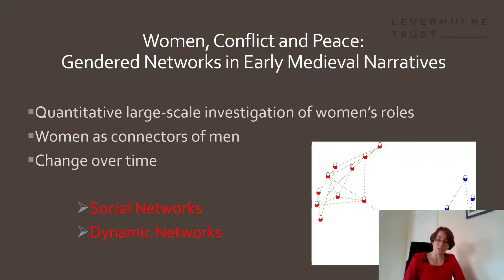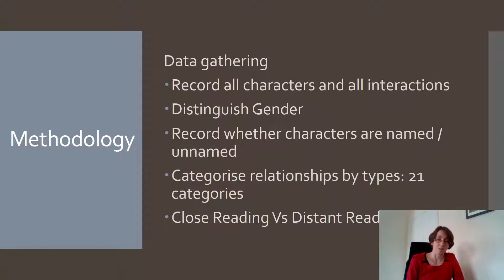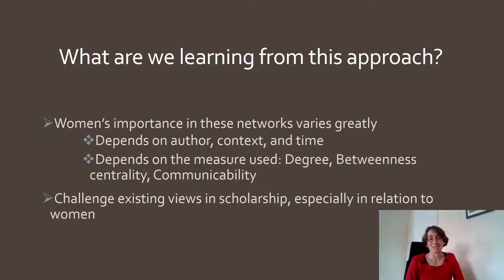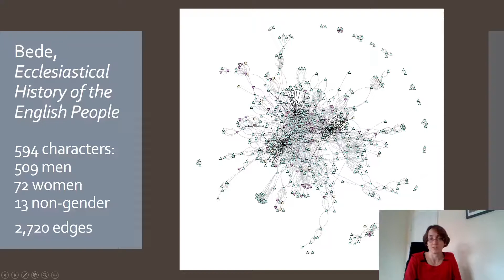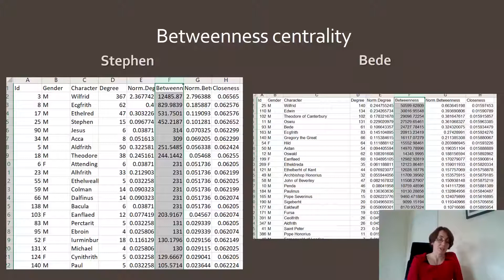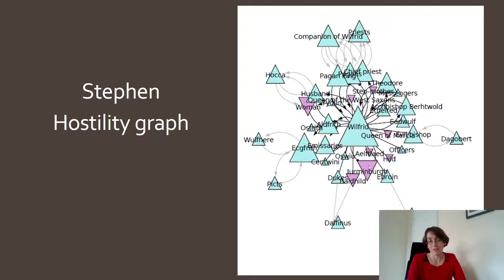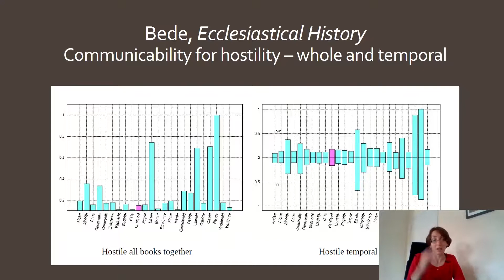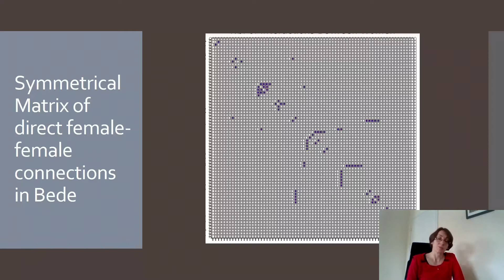Women, Conflict and Peace: Gendered Networks in Early Medieval Narratives (Dr Máirín MacCarron)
Presented by Dr Máirín MacCarron as part of the Digital Humanities Research Colloquium, University College Cork, October 7th, 2020. Due to COVID-19 restrictions, Dr MacCarron's presentation was offered remotely.

Abstract

The Women, Conflict and Peace: Gendered Networks in Early Medieval Narratives research project analyses how a selection of writers from the fourth to eighth centuries – including Eusebius of Caesarea, Gregory of Tours and the Venerable Bede – incorporated women and their networks into stories of conflict and peace-building during a period marred by warfare and religious conflict. The team comprises historians and scientists and we use a range of quantitative and qualitative research methods in interrogating our sources. This paper will outline our interdisciplinary methodology, discuss the challenges involved in identifying and classifying gendered networks in early medieval sources, and share some results.

Dr Máirín MacCarron is Lecturer in Digital Humanities at UCC and Co-Investigator of the Leverhulme Trust-funded project, Women, Conflict and Peace: Gendered Networks in Early Medieval Narratives. She is author of Bede and Time: Computus, Theology and History in the Early Medieval World (Routledge 2020) and co-editor of Maths Meets Myths: Quantitative Approaches to Ancient Narratives (Springer 2017).